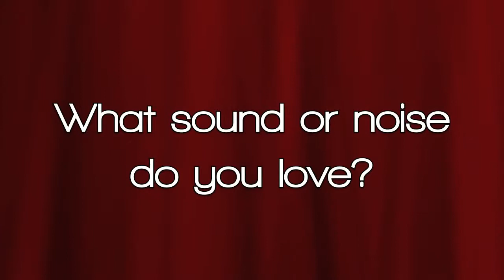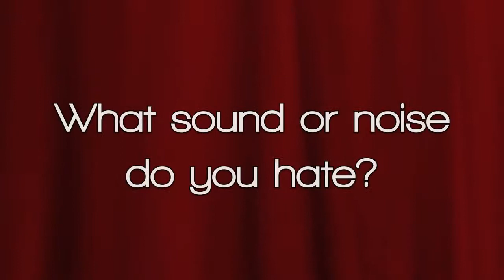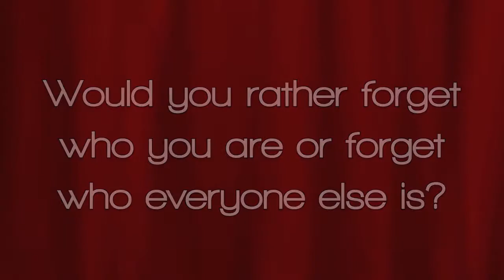Fresh Prospects - Interview with Sam Fischer at The Red Room @ Cafe 939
Sam Fischer sat down with us in the green room at Cafe 939. The Aussie talks about playing tennis, Harry Potter, and his love of arguing.